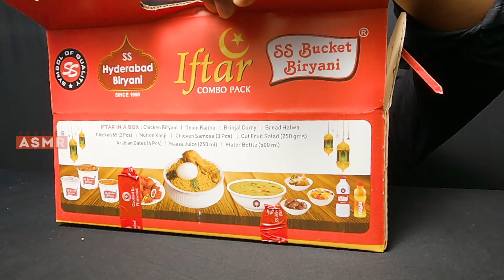SS HYDERABAD IFTAR BOX UNBOXING | MUKBANG EATING | FOODIES ASMR